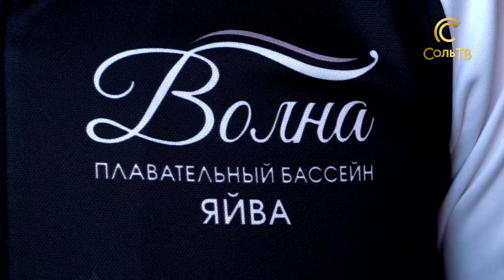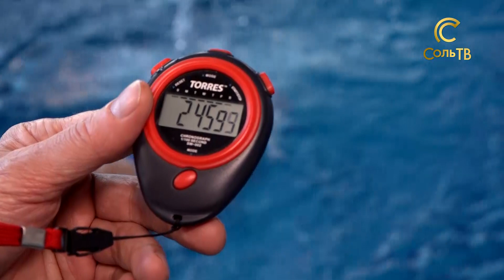Соревнования по плаванию - новая спортивная традиция?_04.05.2022_СольТВ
Бассейн «Дельфин»  принимал детские соревнования по плаванию. Кто участвовал в заплывах и как всё прошло, расскажет наша съёмочная группа.